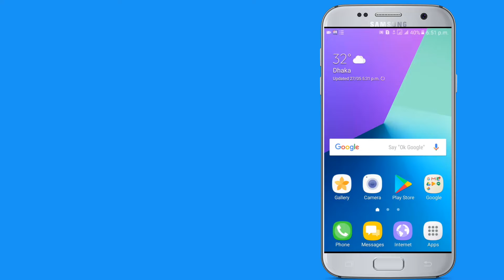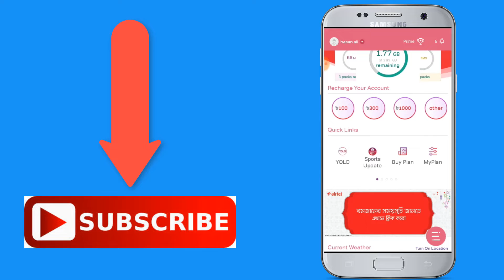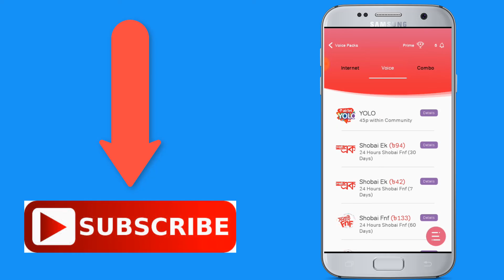Airtel sim এ মাথা নষ্ট করা অফার ৫ জিবি নেট মাএ ৫০ টাকায় মেয়াদ ৫ দিন সবাই পাবেন।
Airtel sim golden offer 5 GB internet only 50 taka all airtel sim uers